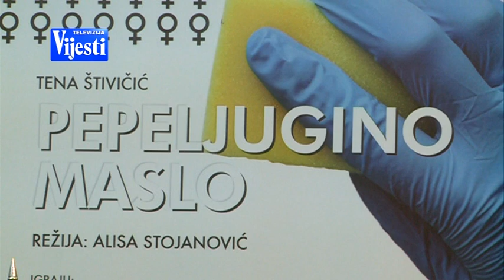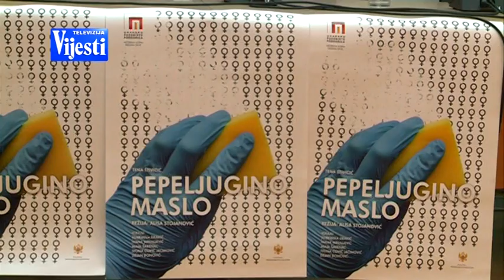BOJE JUTRA Gradsko pozoriste Pepeljugino maslo